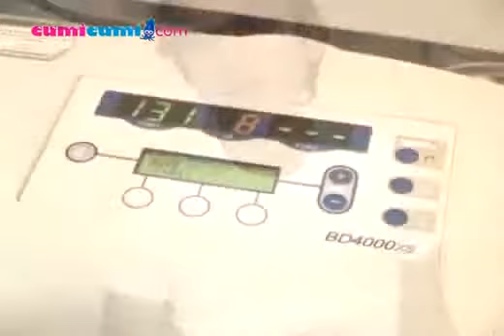Apoy Wali Panik Karena Ada Perubahan Pada Perut Istri